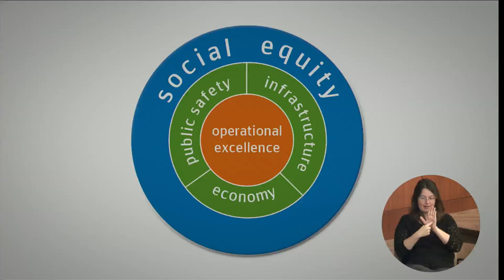Presentation of City of Columbia, Missouri Strategic Plan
The City of Columbia's 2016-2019 strategic plan reflects local trends, City Council priorities, and an assessment of the City's capacity to achieve strategic outcomes in five areas: the local economy, social equity, public safety, infrastructure, and operational excellence. Presented by City Manager Mike Matthes.